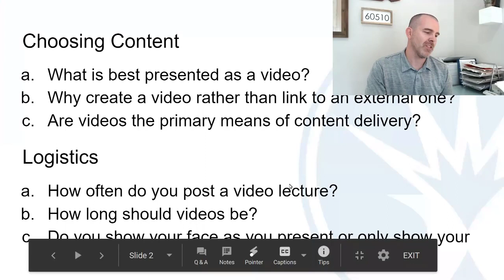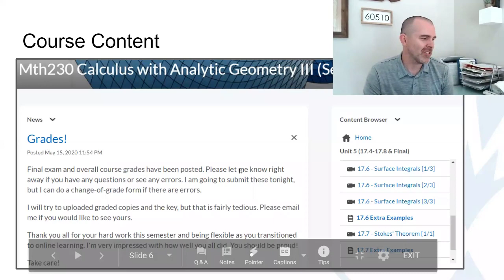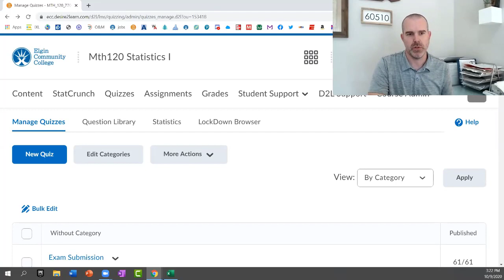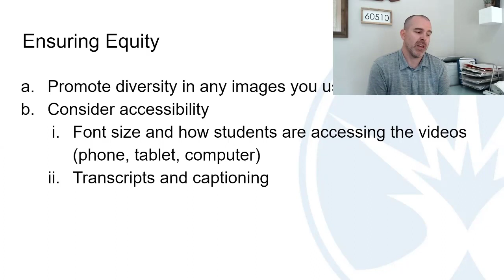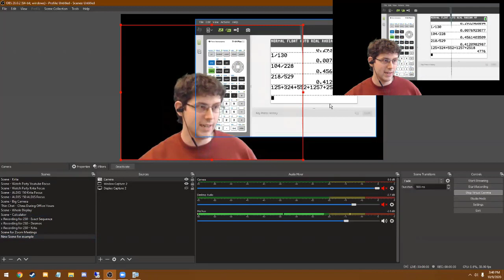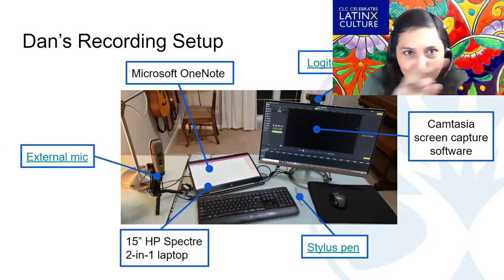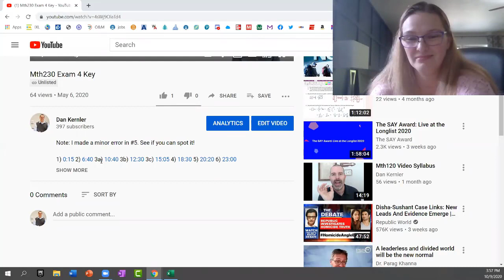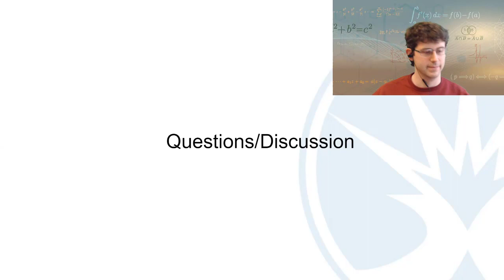Creating Engaging Videos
This is a recording of a professional development session provided through the Illinois Mathematical Association of Community Colleges. The session was led by Prof. Dan Kernler of Elgin Community College on Friday, 10/9/2020.